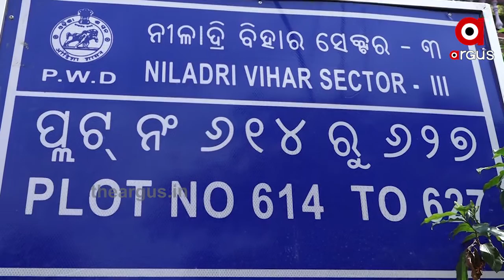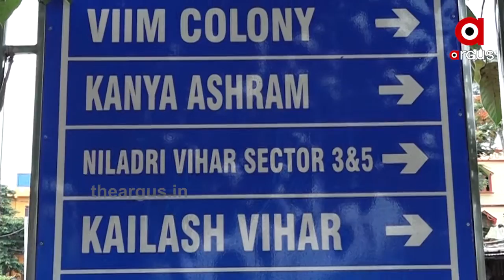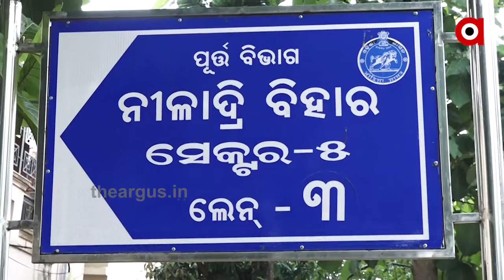ପୂର୍ତ୍ତଫଳକରେ ବନାନଗତ ଭୁଲ୍ ....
ନିଳାଦ୍ରୀ ବିହାରରେ ହର୍ଶଇ କାର ଦେବେ ନା ଦୀର୍ଘଇ କାର । ଏଭଳି ଏକ ଦୃଶ୍ୟ ଦେଖିବାକୁ ମିଳିଛି ଭୁବନେଶ୍ବରର ନିଳାଦ୍ରୀବିହାର ଅଚଂଳରେ .